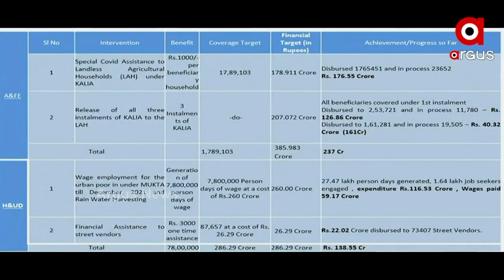କୋଭିଡ ସହାୟତା ସଂପର୍କରେ ସମୀକ୍ଷା କରିଛନ୍ତି ମୁଖ୍ୟମନ୍ତ୍ରୀ ନବୀନ ପଟ୍ଟନାଯକ।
କୋଭିଡ ବିପଦ ଦୂର ହୋଇନାହିଁ,ଯଦିଓ ପରିସ୍ଥିତି ନିୟନ୍ତ୍ରଣାଧୀନ ତଥାପି ଆତ୍ମସନ୍ତୋଷ ନୁହେଁ, ଅଧିକ ସତର୍କତା ହିଁ ଆମକୁ ସୁରକ୍ଷିତ ରଖିବ। ରାଜ୍ୟର କୋଭିଡ଼ ସ୍ଥିତି ସମୀକ୍ଷା ଅବସରରେ ଲୋକଙ୍କୁ ଏଭଳି ପରାମର୍ଶ ଦେଇଛନ୍ତି ମୁଖ୍ୟମନ୍ତ୍ରୀ।

Naveen Patnaik